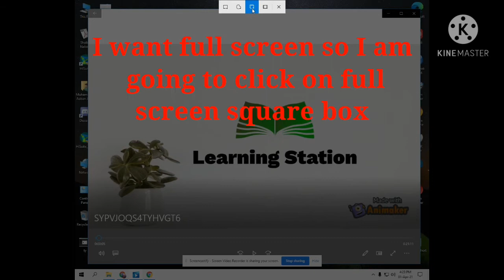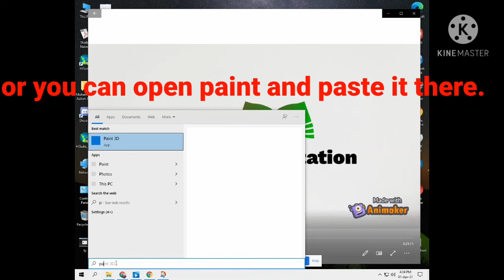Taking screenshots on Laptop & Computer II Taking Picture/ PC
studious learning Station I Taking screenshots on Laptop & Computer!
 Taking screenshots on pc. Taking screenshots on laptop like how can you Taking  picture on pc and laptop is very easy and how to take picture on computer screen.

further ,you will learn 2 ways to keep your image save in your laptop and PC too.

Time stamp:
00:00 start
00:12 open the image
00:26 press shift + window +s
00:47 capture the image
00:56 full screen screenshots
01:06 captured image

Production Credits

Edited by: RIDA NABEEL
Filmed by: RIDA NABEEL
Produced by: RIDA NABEEL
HELLO GUYS MY NAME IS RIDA NABEEL AND I  AM WORKING AS A TEACHER.
I HAVE 7 YEARS EXPERIENCE  SO YOU WILL FIND SOME SMART TRICKS OF LEARNING IN MY CHANNEL .